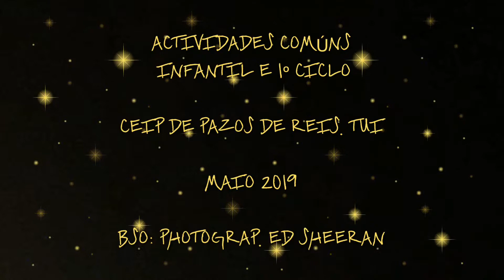TANXARINA. TITIRICIRCUS. Tui